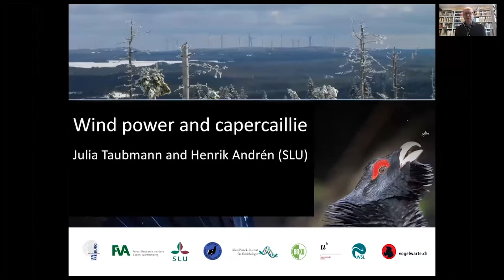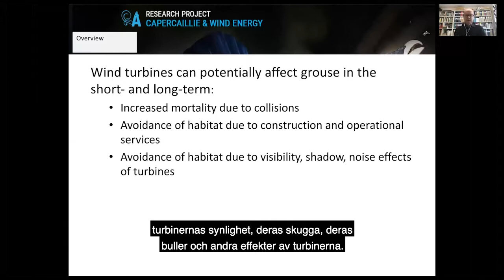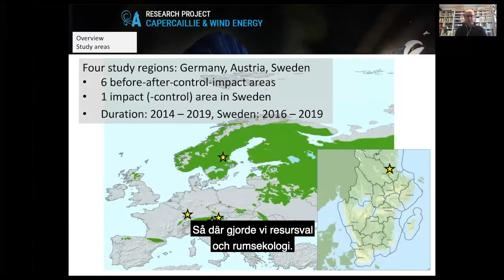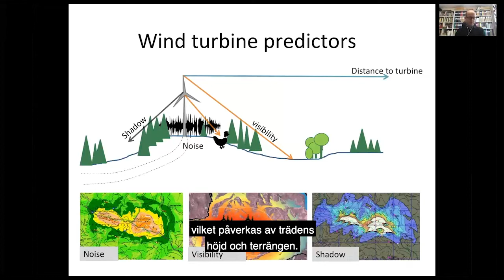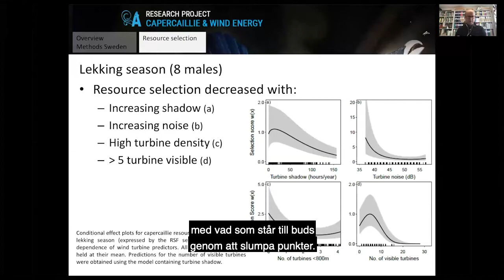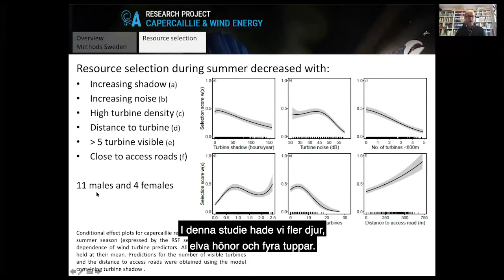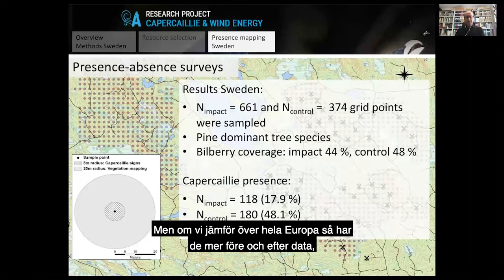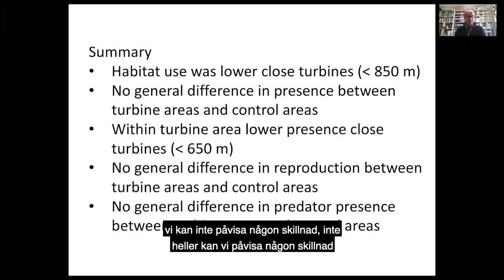Forskning om vindkraft och tjäder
Forskningsprojektet Tjäder och vindkraft har genomförts av SLU och finansierats av Vindval och Naturvårdsverket. Projektet har märkt och inventerat tjäder i områden i Sverige där vindkraft är aktuell och baseras på data från ett skogslandskap där tjädern inte är hotad. Projektet samarbetar med ett femårigt forskningsprogram i Tyskland och Österrike. Från konferensen Vindkraftsforskning i fokus, 13 oktober 2020.